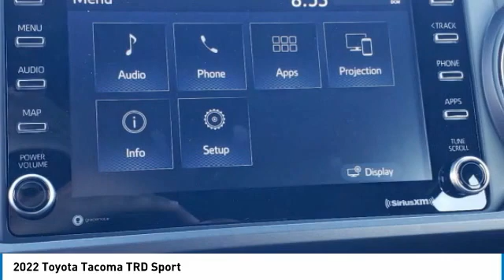2022 Toyota Tacoma WT4167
2022 Toyota Tacoma TRD Sport

2022 Magnetic Gray Toyota Tacoma TRD Sport 3.5L V6 PDI DOHC 24V LEV3-ULEV70 278hpManager's Special, GREAT VALUE!, MUST SEE!, Includes the Remainder of the FACTORY Warranty, OPEN EVERY DAY FROM 9 TO 9, PLEASE CALL DIRECT .